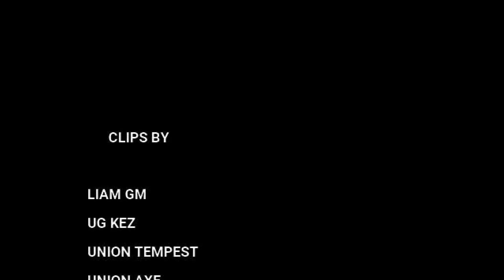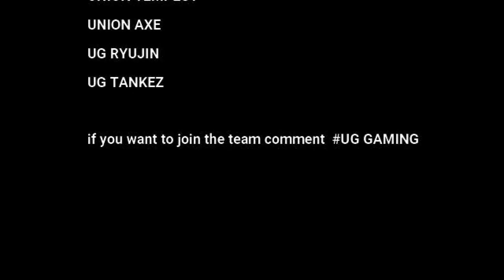UNION GAMING FIRST MONTAGE